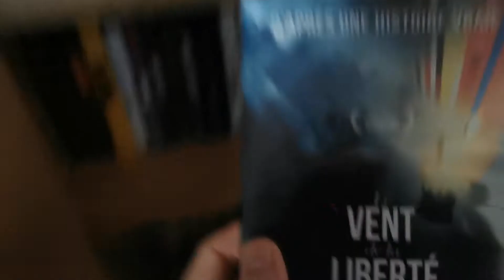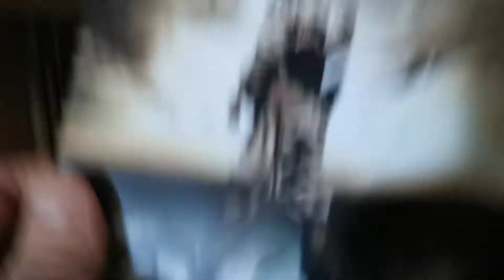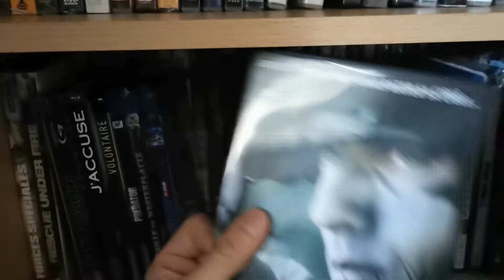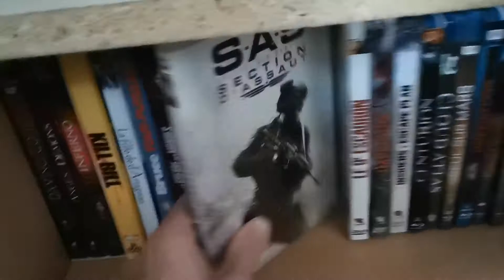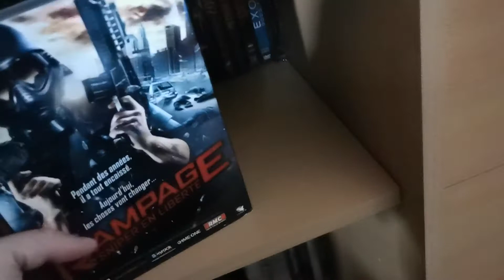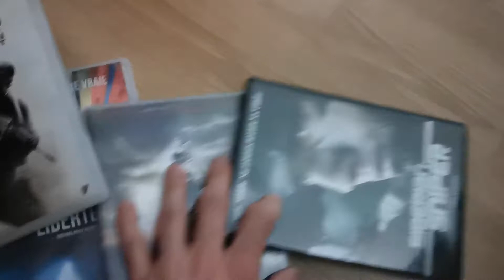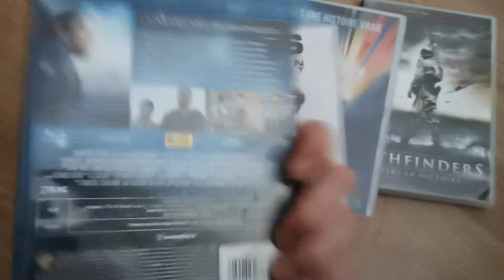Je Vire des DVD Blu-ray#2